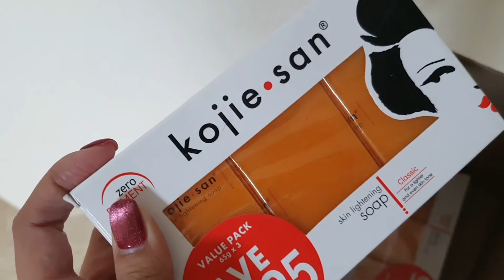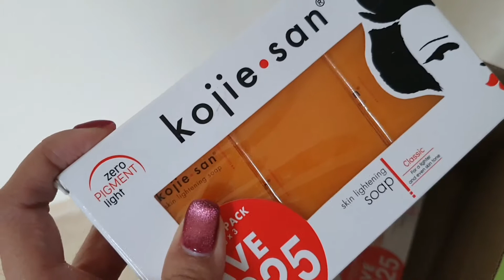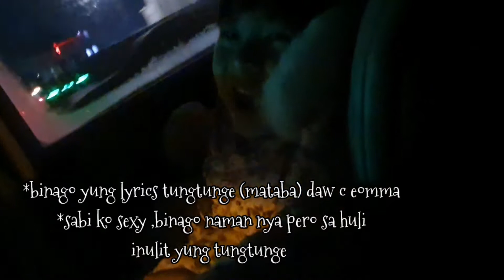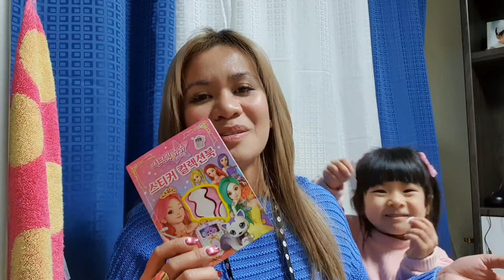My korean parents-in-law birthday gift for Ayeong 🙏💕 + Korean Gold Ring | vlog2021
New vlog is up 🤗 so praktikal na birthday gift kay Ayeong ng halmoni at halbeoji nya 🥰👵👴🙏 감사합니다 ♡enjoy watching, please don't forget to like, comment and subscribe thank you and God bless! Lablab 💙